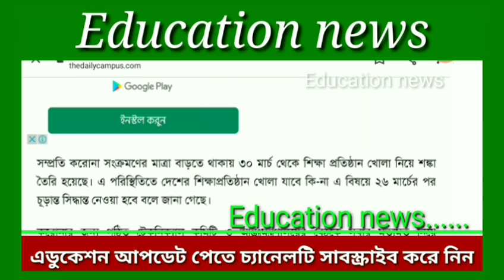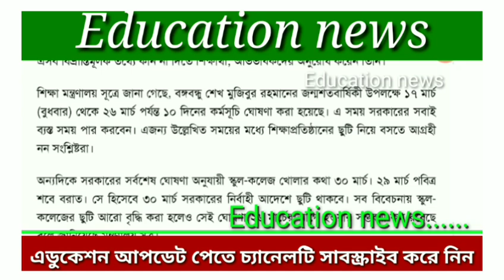এইমাত্র পাওয়াঃ কবে খুলবে শিক্ষাপ্রতিষ্ঠান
ধন্যবাদান্তে💐♥

Education News

⏹RELATED TEG:কবে খুলবে শিক্ষাপ্রতিষ্ঠান, কবে খুলবে শিক্ষাপ্রতিষ্ঠান আজকের খবর, কবে খুলবে শিক্ষাপ্রতিষ্ঠান সময় টিভি, কবে খুলবে শিক্ষাপ্রতিষ্ঠান ২০২১, কবে খুলবে শিক্ষাপ্রতিষ্ঠান 2021, ছুটি_বাড়লো_কবে_খুলবে_শিক্ষাপ্রতিষ্ঠান, শিক্ষাপ্রতিষ্ঠান_কবে_খুলবে_২০২০, শিক্ষা প্রতিষ্ঠান কবে খুলবে update, শিক্ষা প্রতিষ্ঠান কবে খুলবে somoy tv, শিক্ষা প্রতিষ্ঠান কবে খুলবে নতুন খবর